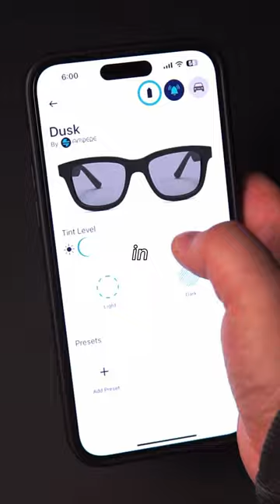These TONY STARK smart sunglasses are AWESOME! 😎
What 'smart' features would you love to see in a pair of sunglasses? 🕶️
I already made a video on the amazing Ampere Dusk Sunglasses, but since they are having a great upcoming sale, I thought I would remind everyone about them!
Some awesome features:
- Classic Wayfarer style 😎
- Adjustable levels of tint ⚫️
- Controlled by button on the glasses or via smartphone app 📱
- Integrated directional microphone and speakers 🎤 🔈
- Magnetic charging 🧲
- Optional wireless charging battery case 🔋
Check out their Memorial Day sale between May 22nd - May 30th using offer code MEMORIAL50 for $50 off!